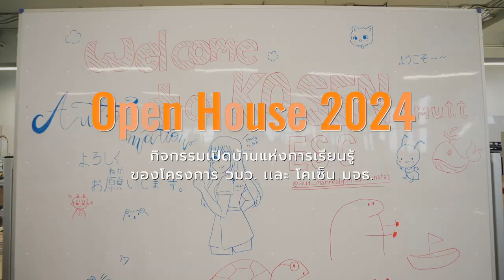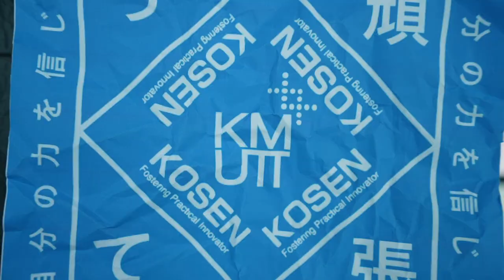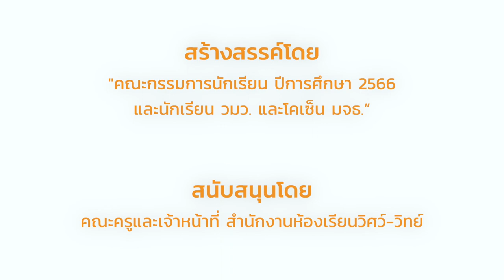Open House Kosen